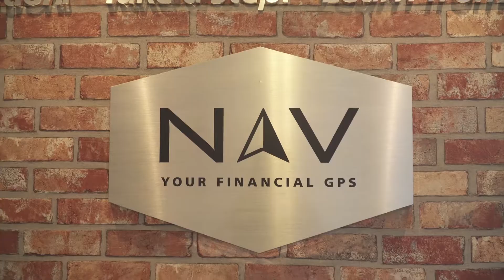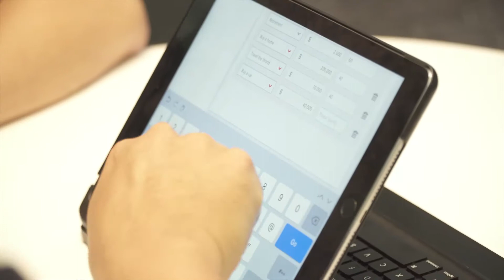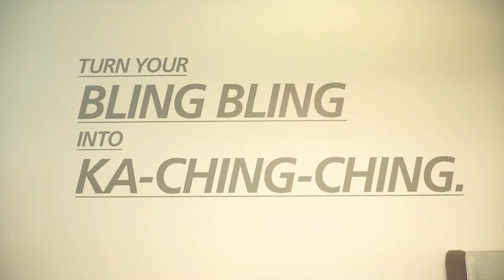DBS NAV Launch